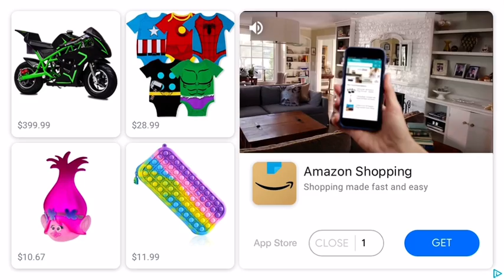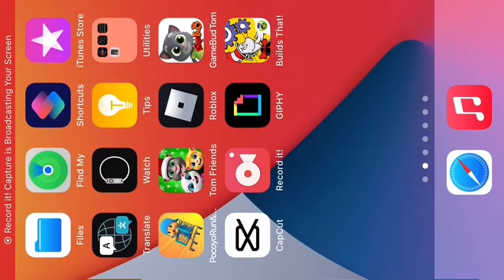Amor talks to bejrg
Annnd